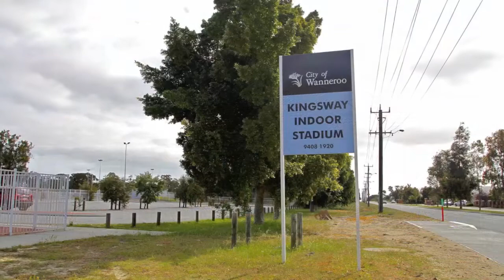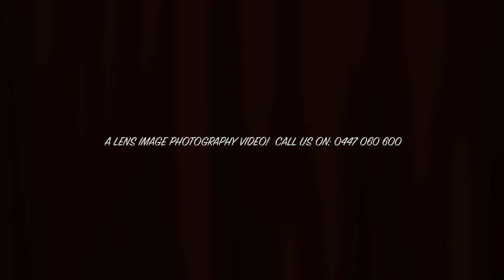Darch, Perth, Western Australia - Perth Real Estate Tour Peter Taliangis Real Estate 0431 417 345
Join Peter Taliangis - Real Estate Sales on a tour of Darch, Perth, Western Australia

Darch is a suburb of Perth, Western Australia, located 20km to the north of the Perth CBD and is part of the City of Wanneroo local government area. The suburb only began proper residential development in 2001 and took its name from one of the early settler families who lived in the area.

It is home to four different schools-

Ashdale Primary School
Kingsway Christian College
Landsdale Farm School
Ashdale Secondary College
For the local residents shopping needs, the suburb has access to both the Darch Plaza shopping centre and the Kingsway City Shopping Centre but a short drive away.
The suburb is connected to the city via multiple Transperth bus routes as well as by the nearby Whitfords railway station.
If you would like to receive a Free Report on house prices or recent sales history in this suburb, Please phone Peter on 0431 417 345 and or .

Peter Taliangis is the person to call when you have properties for sale! Peter has over 20 years of sales and marketing experience, so is keenly aware of how to maximize the sale of your property. Peter will take care of your property & ensure you are kept informed throughout the sales process. Peter also uses his extensive social media network free to promote your property on Facebook, Twitter, Linkedin and Plaxo. Peter Taliangis is an all areas real estate specialist and has proven his ability by selling across Perth metropolitan area - selling your property is his priority. Peter keeps high standard property sales and has recently sold in Winthrop, Palmyra, Attadale, Mount Pleasant, Alfred Cove, Canning Vale, Bateman, Maylands, Burswood, Thornlie, Murdoch, Kardinya & Beeliar. Peter believes that the trust given to him by his clients is paramount and he treats your property as if it is his own. His advice is like the advice he would give his mum, dad or brother, so you can be sure it is honest and reliable. Peter will fulfill your real estate needs as a property specialist, sales professional, buyer's agent, real estate marketing consultant or as a trusted real estate advisor. Talk to Peter today about properties for sale WA, houses for sale and how to sell a home. on 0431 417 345